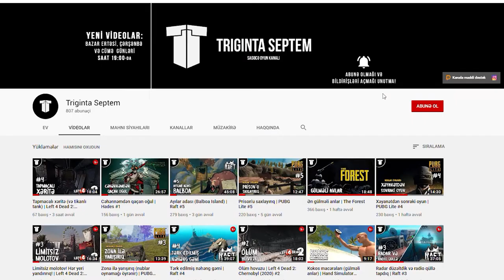QAZİNİN MAMASINI XOŞBƏXT EDİRİK | Dying Light #7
Dying Light, 7-ci bölüm, xoş izləmələr!